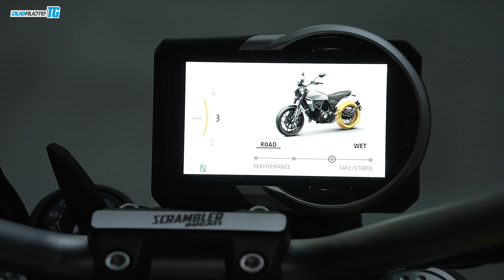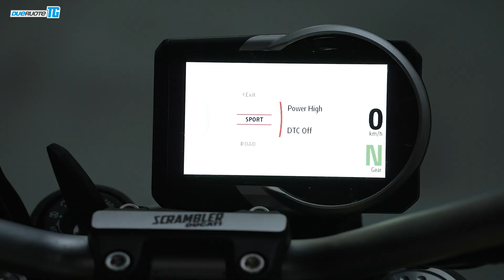Ducati Scrambler: una delle moto più divertenti in circolazione!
Un nome storico, una struttura essenziale e un bicilindrico da 73 CV: basta davvero poco per fare un figurone in giro e divertirsi parecchio in strada (e anche un po'fuori). In questo video Carlo Pettinato ci spiega perché la nuova Scrambler Ducati è una vera goduria.

Videomaker: Daniele Dugnani